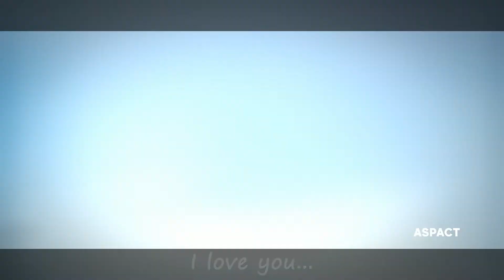Imagination - Re Zero Typography Edit [ AMV ]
✔ Editor

👉 aspact

✔ Edit program

✔ Anime

if u do please give me credit and say that u didnt make the video.